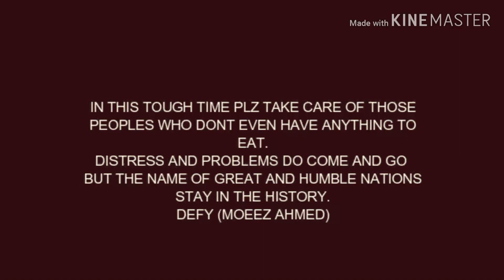Lockdown - Defy - Free Verse